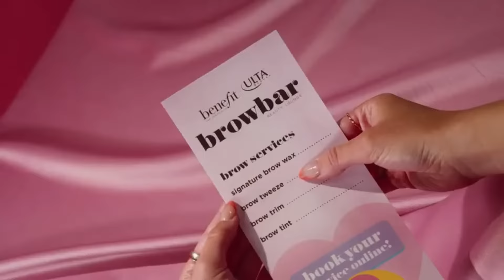Waxing, tweezing, tinting and more, we got you! Rest assured that your brows are in good hands.